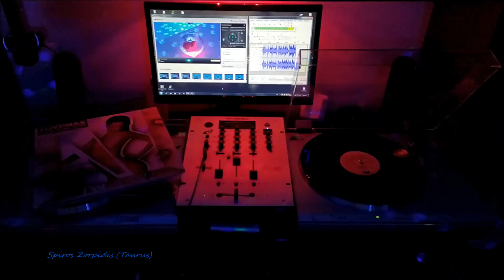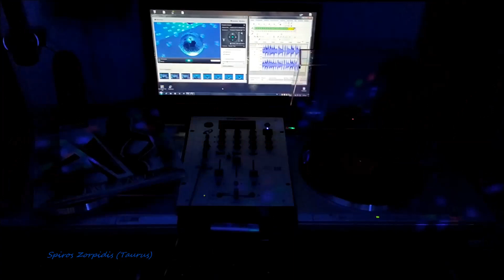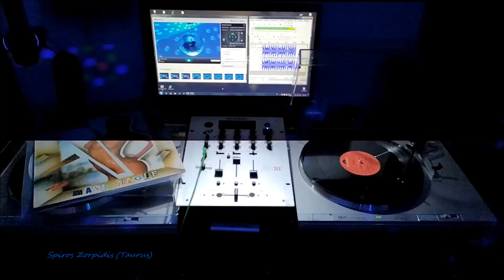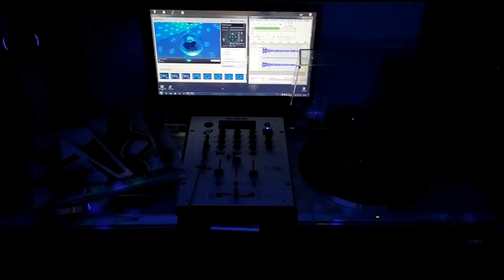Κώστας Τουρνάς - Τώρα, Τώρα, Τώρα 1984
Κώστας Τουρνάς - Τώρα, Τώρα, Τώρα (Vinyl, 12", Maxi-Single, 33 ⅓ RPM Electronic Italo Disco 1984)

Lyrics By [Greek] – Τουρνάς Written-By – R. & F. Bolland
Video By Spiros Zorpidis (Taurus)

Δε σε βλέπω πια συχνά,
Δε σε βλέπω κι απορώ.
Μου είπες ψέματα πολλά
Και άλλα τόσα δεν μπορώ.

Όμως κι απόψε αν αρνηθείς,
Δικαιολογίες αν μου πεις...

Τώρα, τώρα, τώρα,
Θά ‘ναι τώρα ή ποτέ.

Τώρα, τώρα, τώρα,
Είναι τώρα ή ποτέ.
Τώρα, τώρα, τώρα.
Αποφάσισε τι θες,
Σε περίμενα καιρό.
Ξέχνα τι έγινε ως χθες,
Κι όλα τα ξεχνάω κι εγώ.

Γιατί κι απόψε αν αρνηθείς,